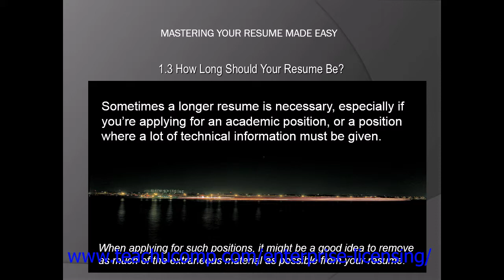Resume Skills Training- Resume Writing Tutorial - How Long Should Your Resume Be? Lesson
Learn how long your resume should be. Get a FREE demo of our training for groups of 5 or more